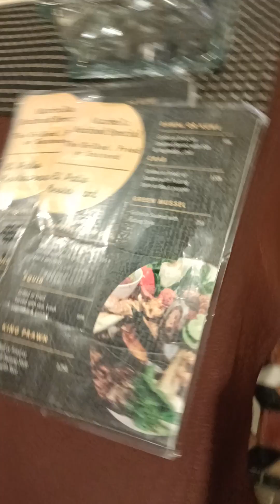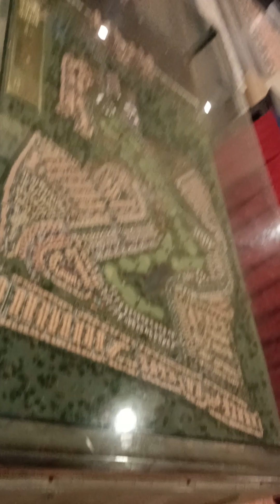ini hotel Marbella ... yang kata orang orang bilang itu ..🤔